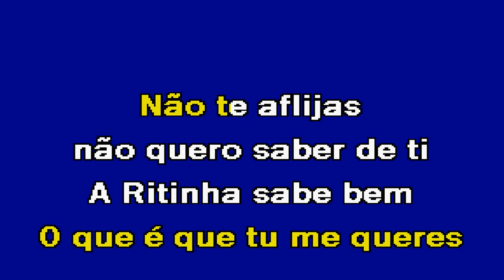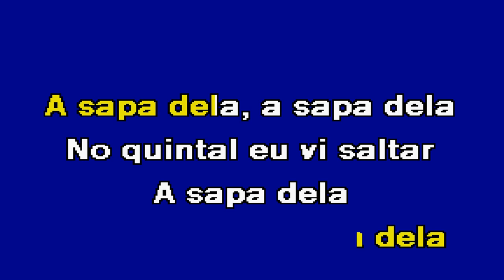A SAPA DELA Costinha Karaoke